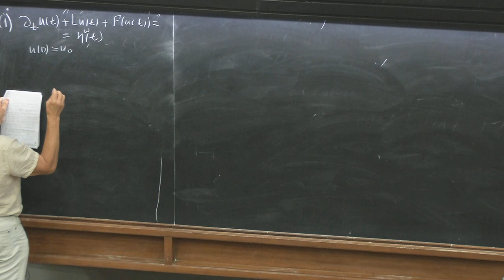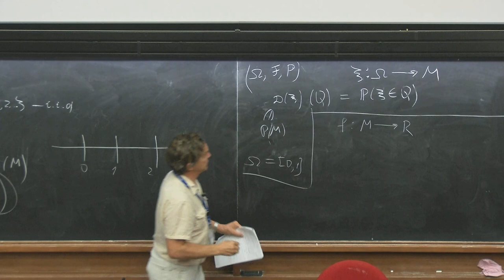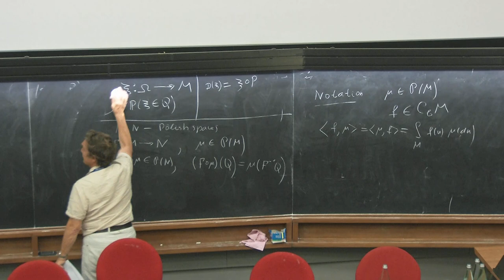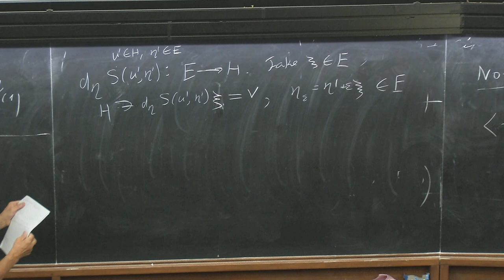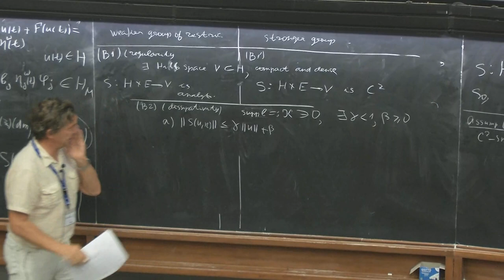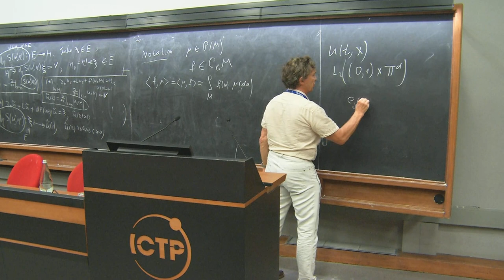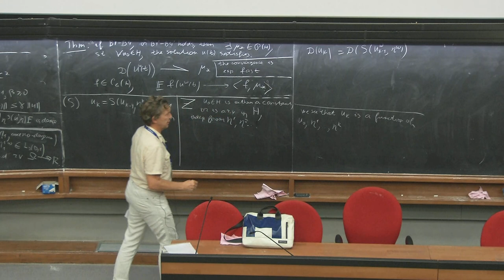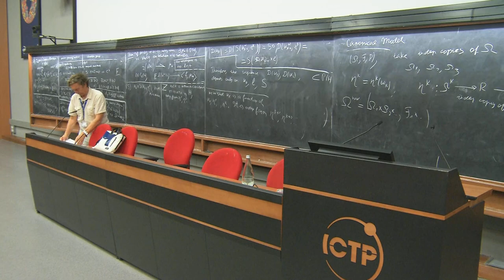Mixing for nonlinear PDEs, perturbed by bounded random forces - II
Speaker:Sergei KUKSIN (Universite' Paris-Diderot, France)
2019_09_16-14_30-smr3324.mp4